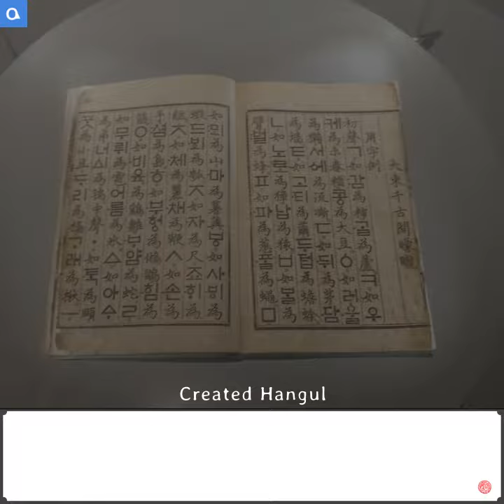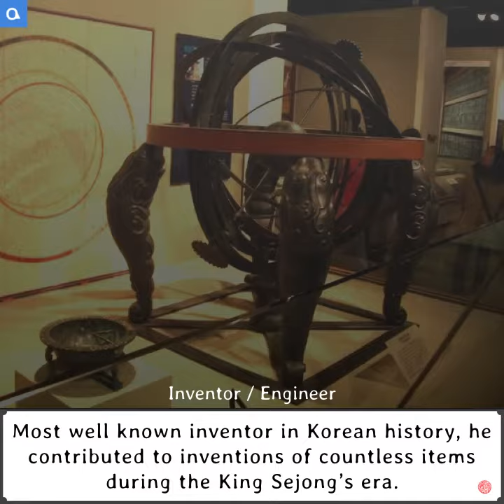4 Great Historical Figures of Korea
The 4 great historical figures of Korea, King Sejong, Lee Sun Shin, Jang Yeong Sil, and Gwangghetto the Great.

If you want to find places and attractions in Busan, visit Coastline